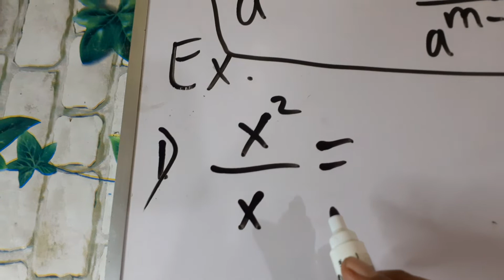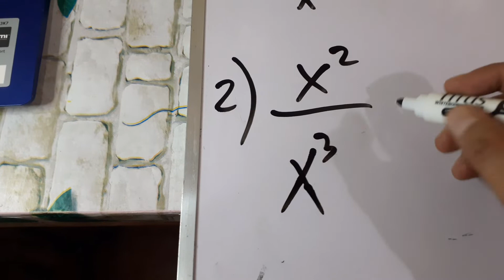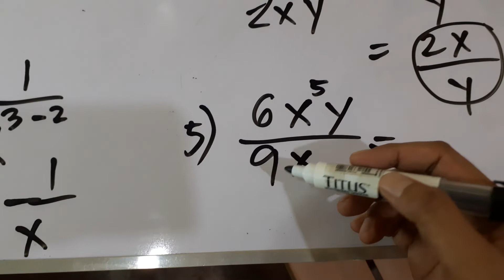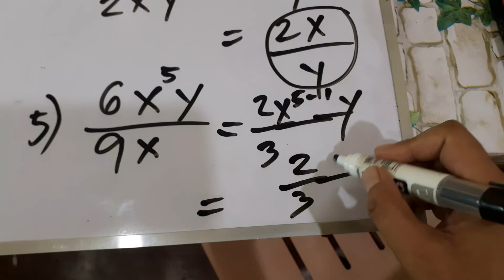INTEGER EXPONENTS 3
integer exponents are exponents that are integers. Positive integer exponents indicate how many times we should multiply the base by itself. Negative integer exponents tell us to first flip the numerator and denominator and then multiply that number by itself the indicated number of times.